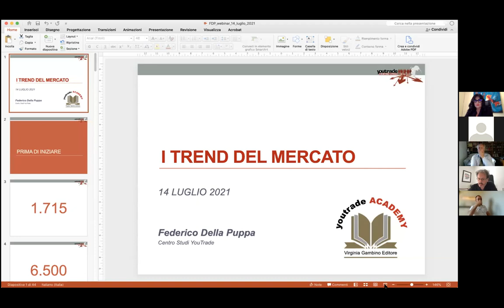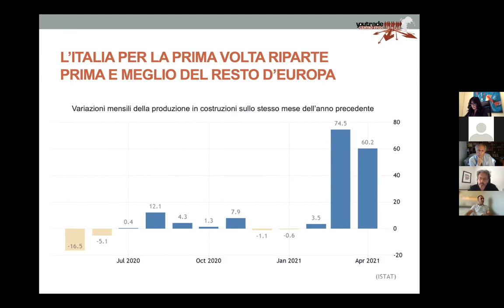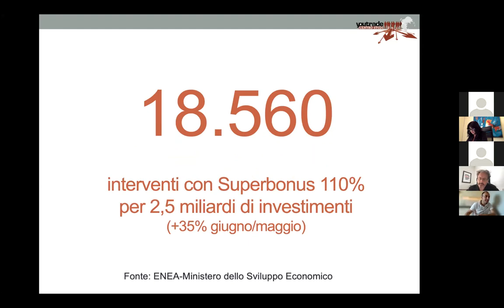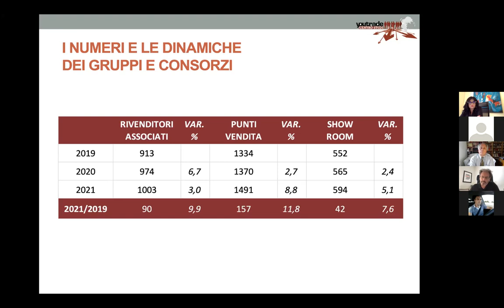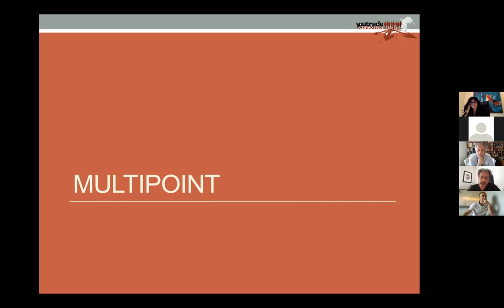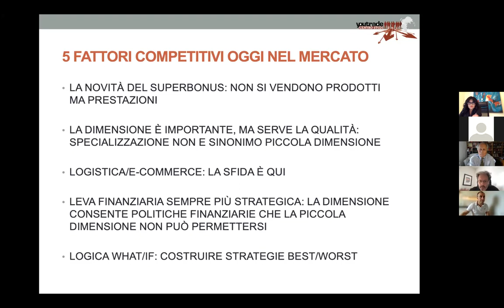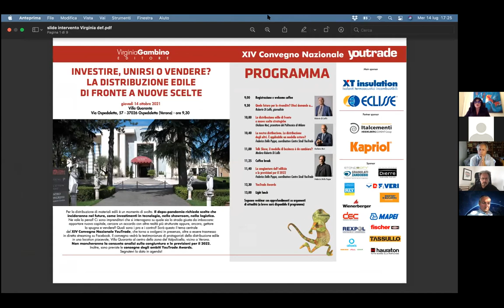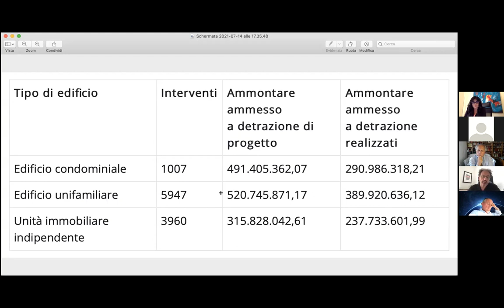Congiuntura edilizia 2020 e previsioni 2021: webinar YouTrade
Il video integrale del webinar YouTrade del 14 luglio 2021 con l'analisi e i dati sulla congiuntura dell’edilizia e le previsioni.

Programma dell'evento:
- I dati sulla congiuntura: il 2020 e il primo semestre 2021 -
Federico Della Puppa, coordinatore del Centro Studi YouTrade
- I temi del XIV Convegno YouTrade
Giuliano Noci, prorettore del Politecnico di Milano
- Convegno YouTrade, l’agenda
- Virginia Gambino, editore
- Come va il business di gruppi e consorzi